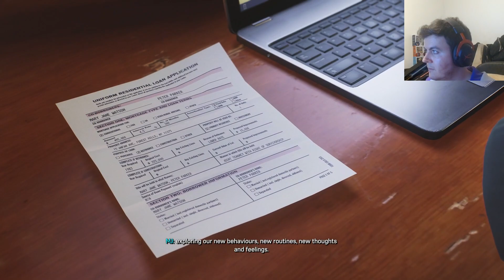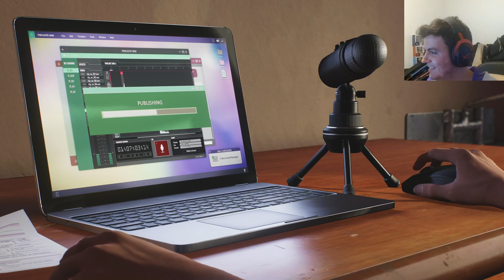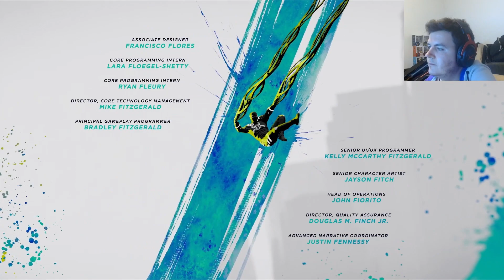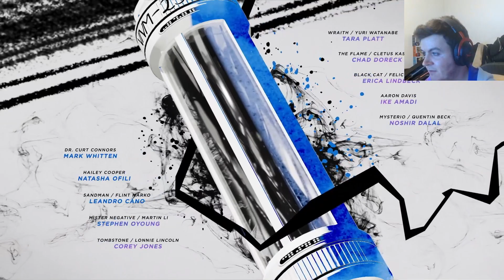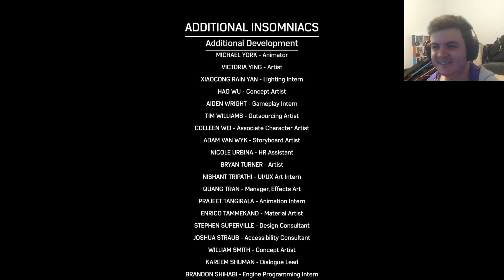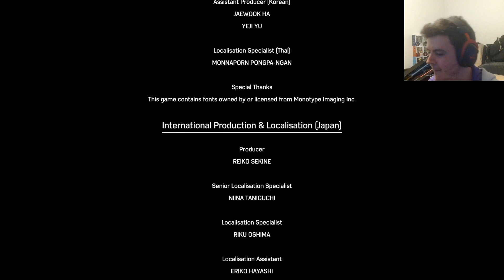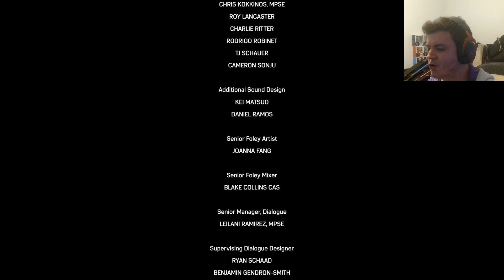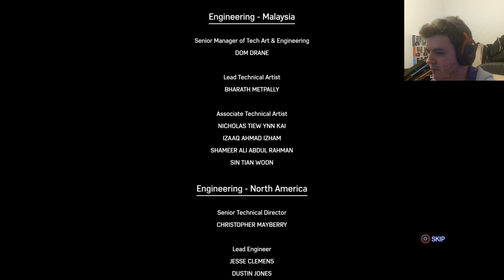Marvel's Spider-Man 2 [PS5] - Part 11 (FINAL)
VOD - 24th November 2023